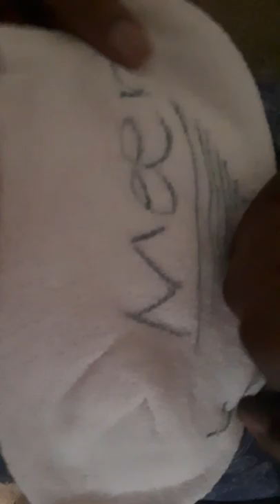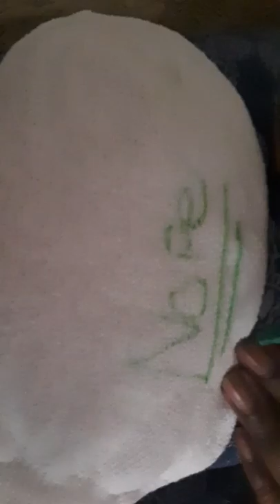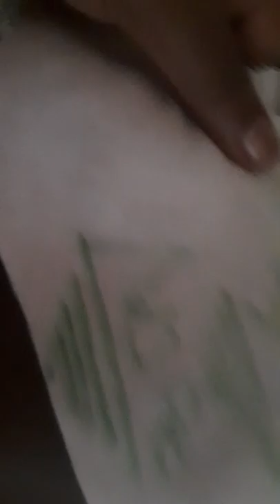Decorating socks from plane white to colorful....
Like plzzs 1k